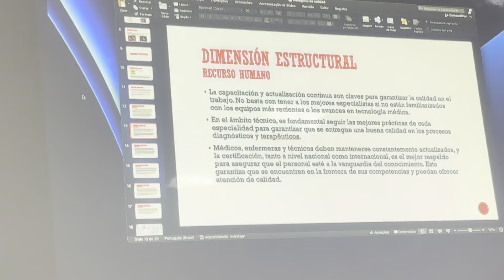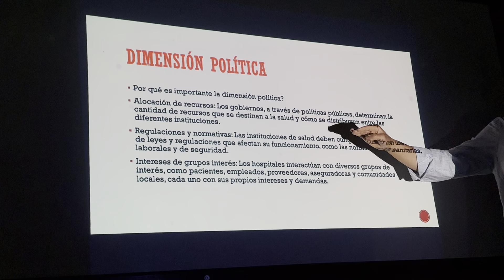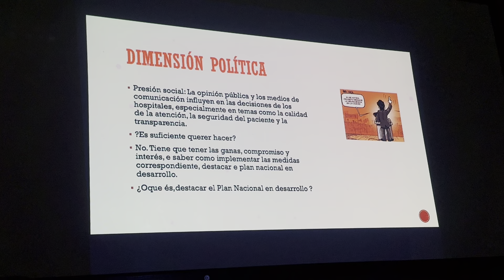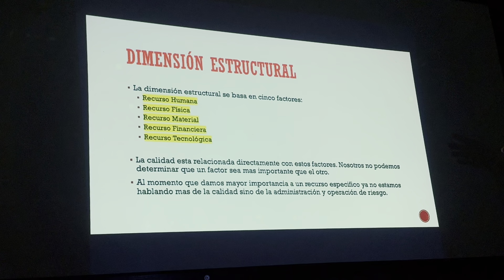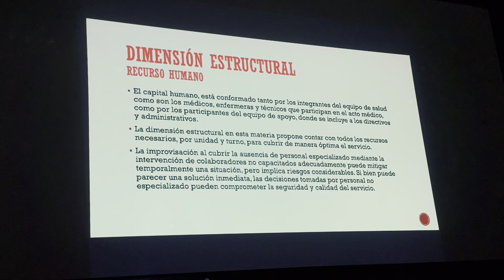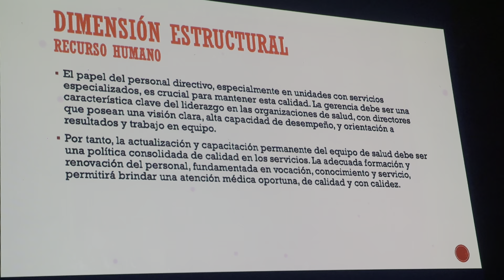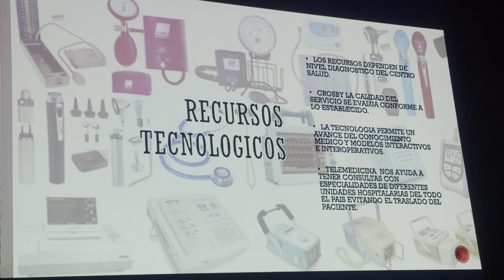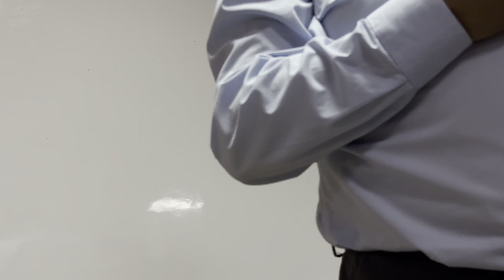ADM HOSPITALARIA (grupo3) 15-08-24